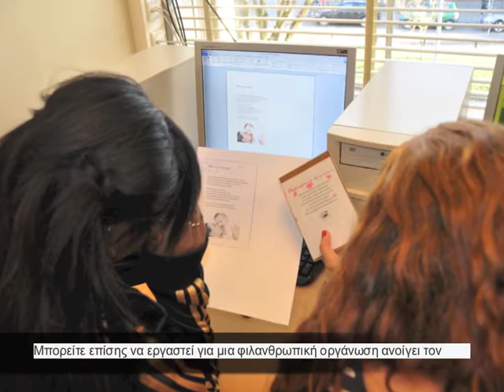Bona-4-SR11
Met deze clip vraagt het Bonaventuracollege Leiden-Roelofarendsveen kort  aandacht voor de stille ramp waar 3FM Serious Request  zich dit jaar met het Glazen Huis in Leiden voor inzet.
Alle mensen op onze drie Leidse vestigingen hebben zich hier in de drukste schoolmaand extra voor gegeven, waarvoor grote dank. Ook de saamhorigheid die op 20 december '11 te zien was op het Stationsplein in Leiden doet ons glimmen van trots. Daar stond namelijk een kerstkoor van de locatie Burggravenlaan naast de MoederSkraam van de locatie Boerhaavelaan  om zoveel mogelijk geld op te halen voor moeders die strijden tegen de gevolgen van oorlog.
Wij hebben veel opgestoken van de goed georganiseerde SR11-actie. Veel leerlingen leerden dat ook je inzetten voor een goed doel je wereld opent. In dit proces ontmoetten zij veel verschillende mensen en ontdekten we mooie talenten en vaardigheden die in de schoolbanken onzichtbaar zijn. SR11 was een mooie en arbeidsintensieve ervaring.
Speciale dank van onze school gaat uit naar ANWB en Ali B.
De ANWB vanwege hun betrokkenheid met de maatschappij en hun 8000 vrijwilligers, die o.m. fiets- en wandelroutes controleren of verkeersonveilige situaties melden. Jaarlijks biedt zij scholieren 1500 stageplaatsen aan. De voorkeur gaat uit naar vmbo'ers, omdat havisten en vwo'ers vanuit de maatschappij meer credits krijgen door hun grotere zelfredzaamheid.
Onze derdeklassers en vierdeklassers hebben dankzij de ANWB mee mogen werken aan Naturewise, een natuurproject van Staatsbosbeheer. Zij konden drie dagen gratis bivakkeren in Zeewolde. Overdag werkten zij aan het herstellen van de ecologische hoofdstructuur in Nederland, zodat ook hertjes veilig kunnen oversteken van de Veluwe naar de Oostvaardersplassen.
Ali B danken we, omdat hij -- zelf ook een vmbo-leerling -  een prachtig lied heeft gemaakt. Het heet 'Geef mij een kans'. Dit lied past uitstekend bij de kerstgedachte. Het maakt niet uit of je *jongen of meisje, *ziek of gezond, *Afrikaan of Aziaat, *homo of hetero, *indiaan, maori of aboriginal, *katholiek, protestants of islamitisch bent. Het gaat erom dat je iets positiefs doet met je hart, je ziel en je zijn.
Alle leerlingen en personeelsleden van het Bonaventuracollege wensen u een fijne Kerst. We hopen dat u die doorbrengt met familie, vrienden, kennissen of mensen die even wat extra's nodig hebben, al is het eten en onderdak. Ook kleine dingen kunnen het verschil maken.
We wensen alle mensen die wereldwijd deze clip bekijken een prachtig 2012 toe waarin we met respect met elkaar omgaan en oog hebben voor de mensen, de dieren, de natuur of liever eigenlijk alles om ons heen. We hebben maar één wereld. Alle jongeren spelen daarin een belangrijke rol. Geef hen een kans, want zij zijn onderdeel van onze maatschappij en onze toekomst.